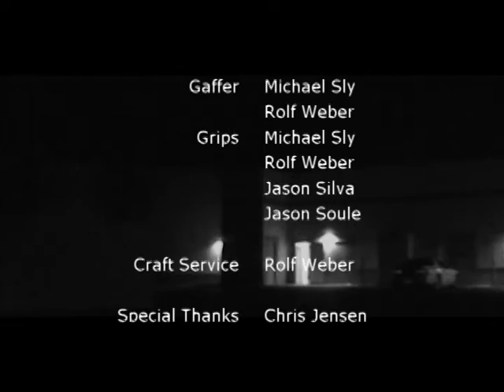The Robbery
Short film, black & white, my first film ever